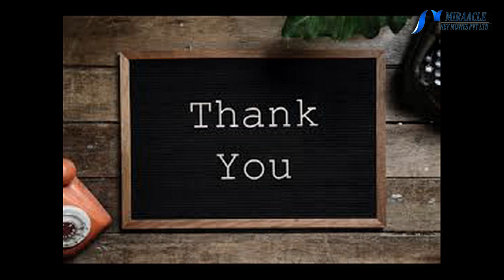கூந்தல் வளர்ச்சியை அதிகரிக்க புரதம் நிறைந்த ஹேர் பேக்..!